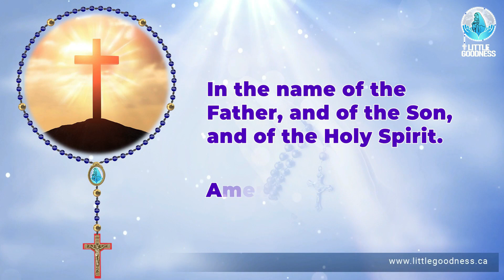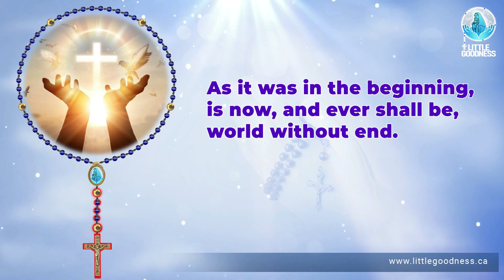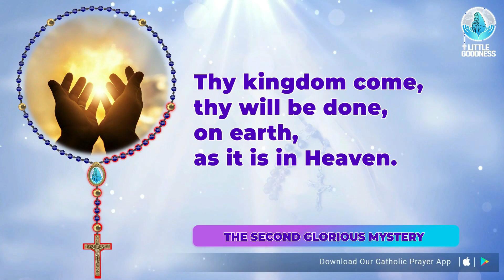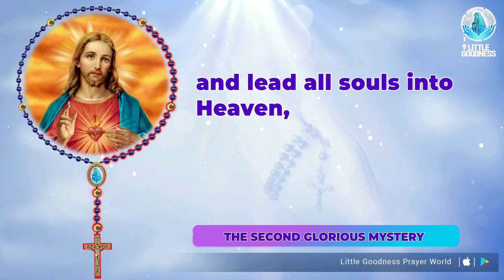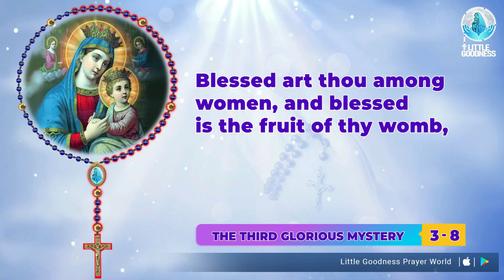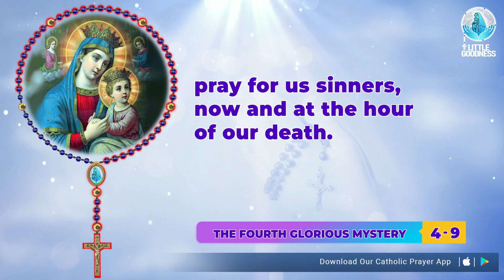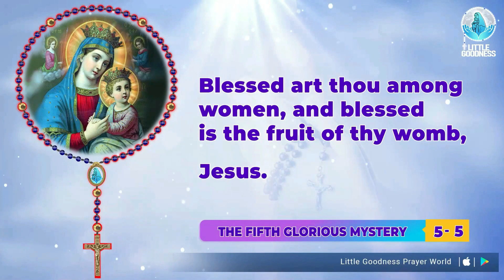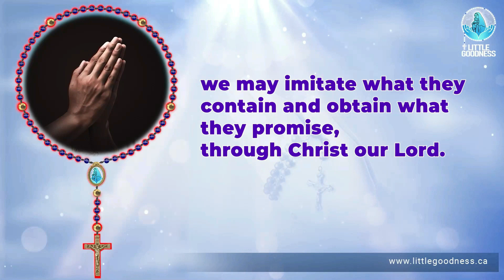Holy Rosary 🙏🏻Sunday 🙏🏻 July 02, 2023 🙏🏻 Joyful Mysteries of the Holy Rosary 🙏🏻 English Rosary